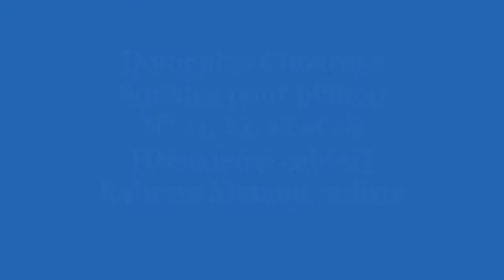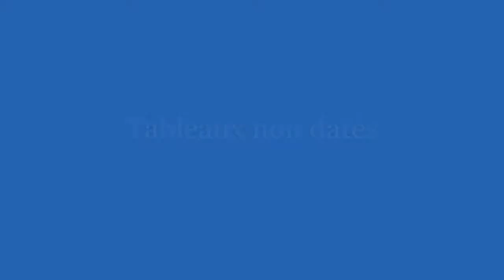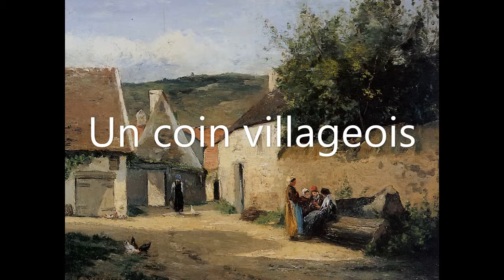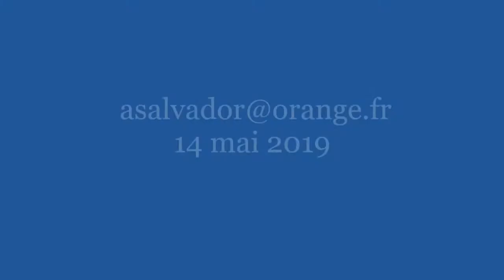Camille Pissarro 1903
Domenico Cimarosa
Sonates pour piano
N° 11, 14, 17 et 18
Deuxième cahier
Roberte Mamou, soliste